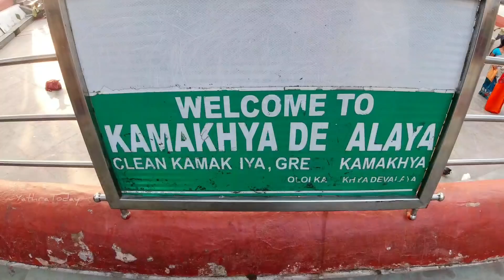(Ep44)ഗുവാഹത്തിയിലെ കാമദേവിയുടെ രഹസ്യങ്ങളും ഐതീഹ്യങ്ങളും അറിയണ്ടേ | Guwahati Kamakya Temple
The Kamakhya Temple is a Sakta temple dedicated to the mother goddess Kamakhya. It is one of the oldest of the 51 Shakti Pithas.Situated on the Nilachal Hill in western part of Guwahati city in Assam, India, it is the main temple in a complex of individual temples which is the most comprehensive representation of the ten Mahavidyas of Saktism, namely, Kali, Tara, Tripura Sundari, Bhuvaneshwari, Bhairavi, Chhinnamasta, Dhumavati, Bagalamukhi, Matangi and Kamalatmika.Among these, Tripurasundari, Matangi and Kamala reside inside the main temple whereas the other seven reside in individual temples. It is an important pilgrimage destination for Hindus and especially for Tantric worshipers.

Here is talking about a wide hitchhiking back paking of Southeast Asian Trip.Starting From Kerala(India)through Nepal, Bhutan, Myanmar, Laos, Thailand, Cambodia, Vietnam, Malaysia, Singapore.